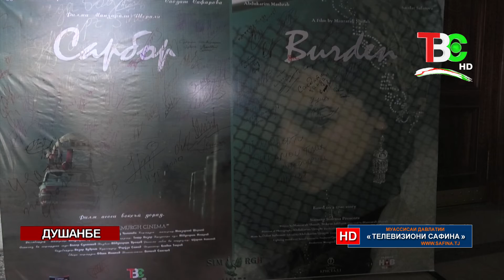Навид - Нахустнамоиши филми «Сарбор»